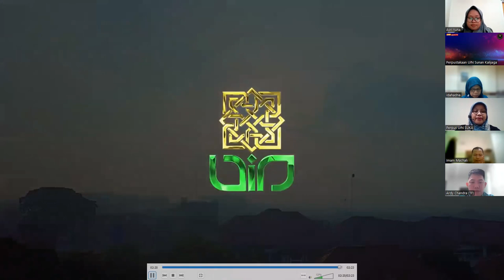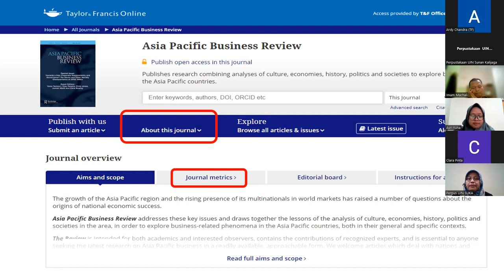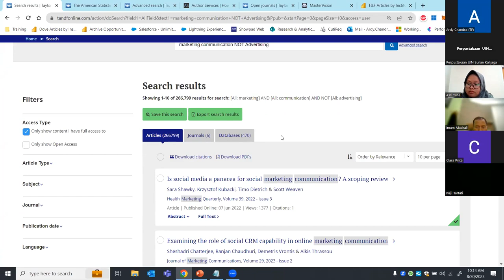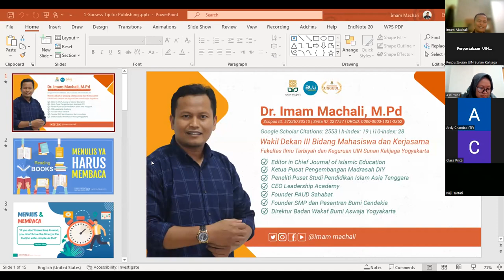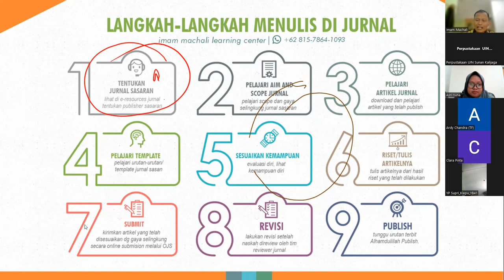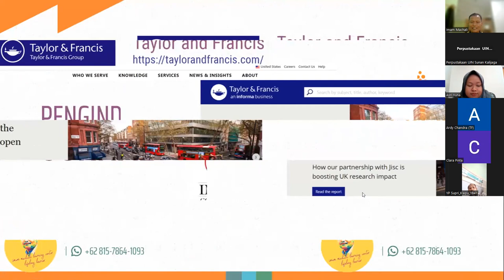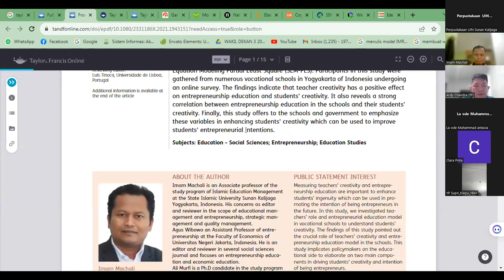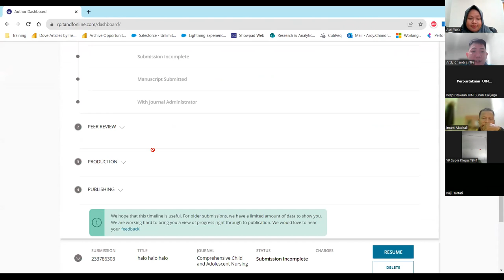Tips for Publishing Articles in International Journals and How to Use Effectively Taylor and Francis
Perpustakaan UIN Sunan Kalijaga bekerjasama dengan Taylor and Francis mengadakan webinar Research Tools dengan tema Success Tips for Publishing Articles in International Journals and How to Use Effectively Taylor and Francis Database for Scientific Research

Narasumber:
Dr. Imam Machali, M.Pd.
(Dosen UIN Sunan Kalijaga)

Ardy Chandra
(Online Resources Sales Manager Taylor and Francis, Indonesia)

Moderator:
Asri Yuna Chasanawati, S.IP.
(Pustakawan UIN Sunan Kalijaga)